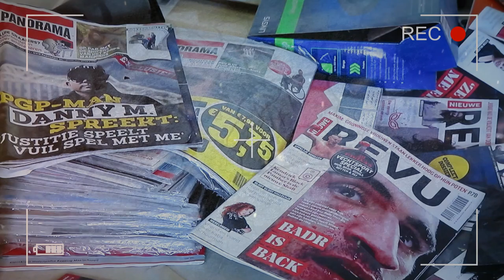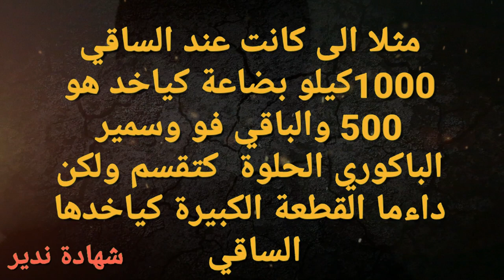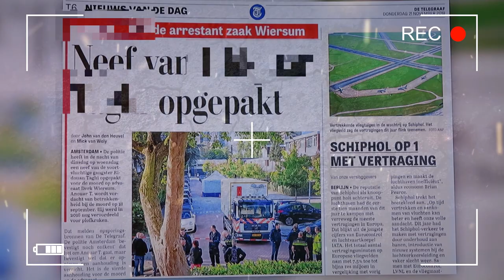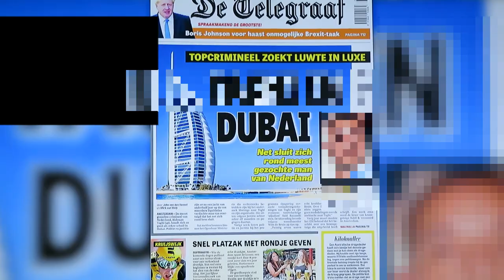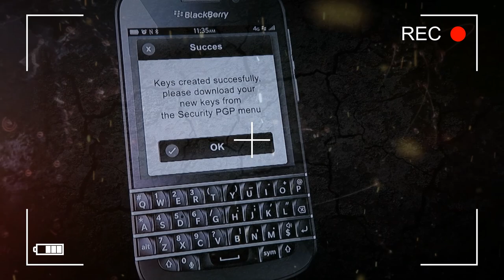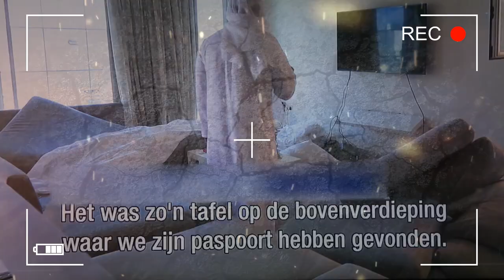MOCRO MAFFIA PART 3 اخطر مافيا فتاريخ هولاندا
الشكر الخالص لكم جميعا على دعمكم